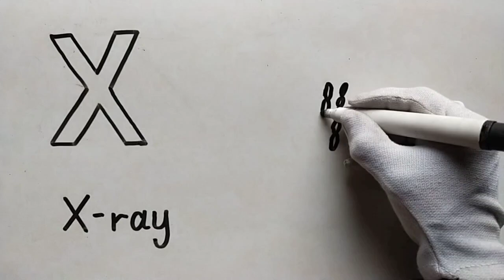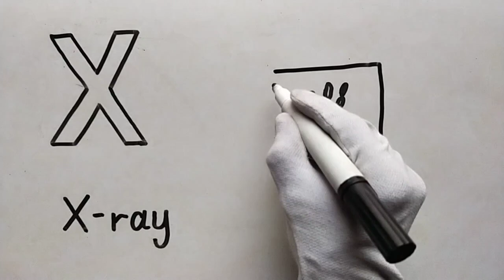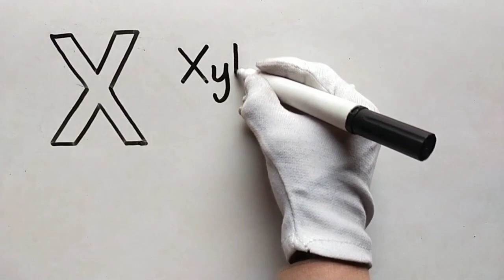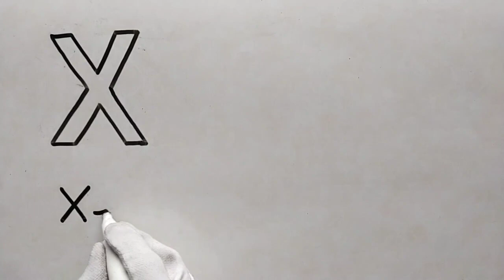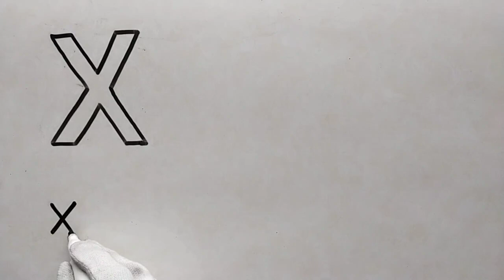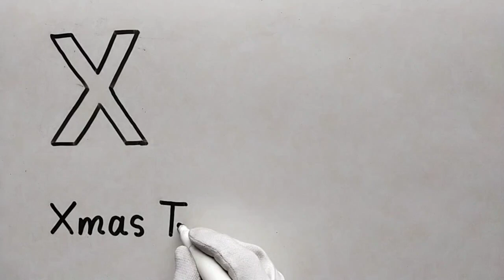Drawing alphabet pictures step by step with X ward || drawing for kids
Alhaq Art